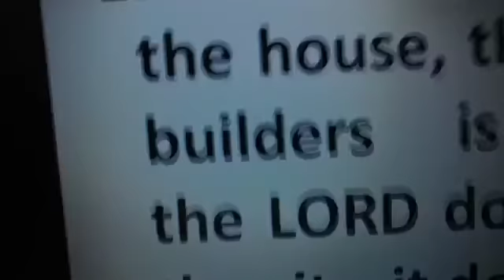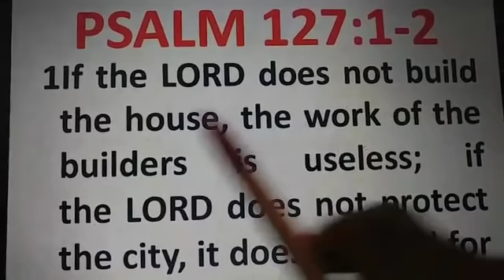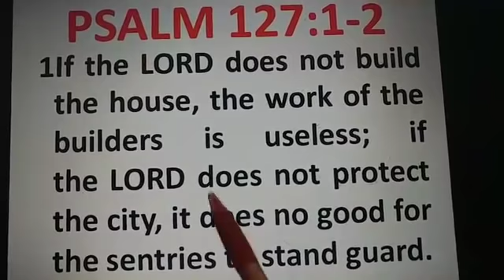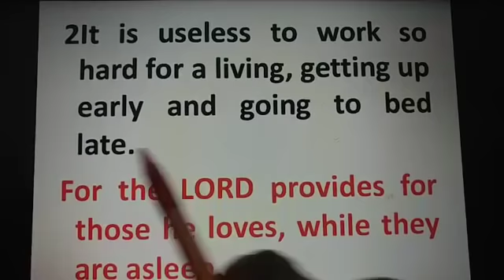PREZ NANA ADDO says IS USELESS TO WORK HARD. GHANA NEED CATHEDRAL - EVANGELIST ADDAI